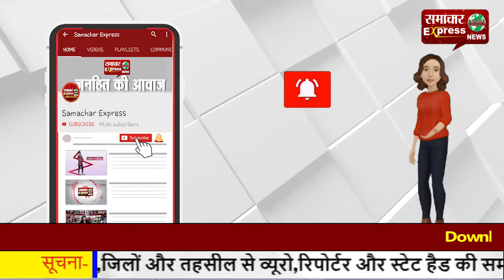पुलिस ने गश्त के दौरान पकड़ा एक युवक, कई वारदातों का हुआ खुलासा!